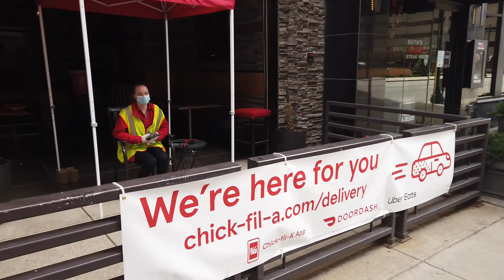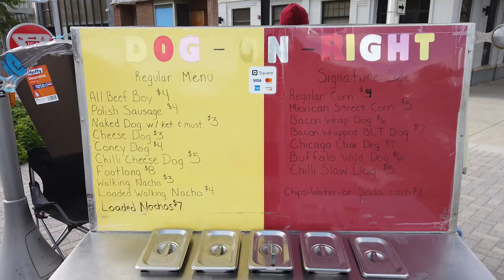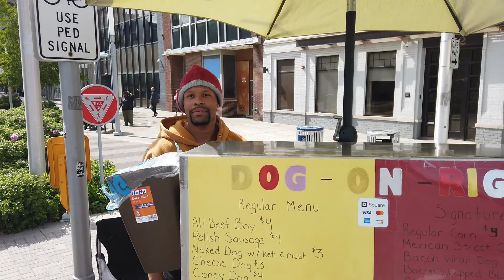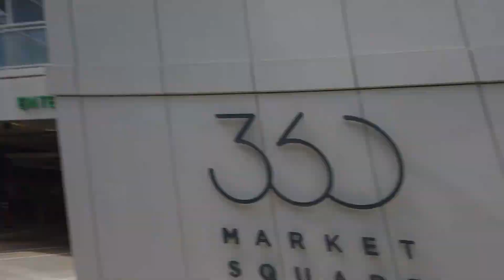Covid-19 Indy Week IX: Flyby Fundamentals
Sometimes I don’t recognize people when I’m riding by on my skateboard. Sometimes people don’t recognize me. When I’m not on the board, people I regularly see on the streets seem to recognize me even less.

I didn’t recognize 22-year-old homeless skateboarder, Dominique, without his skateboard when I ran into him last week. After what turned out to be a less than spectacular flyover view from the Circle, our paths crossed again while I was talking to one of his associates from the streets.

When we first met, he didn’t have any bearings in his skateboard wheels and was keeping them on with washers. A week or so later I gave him some bearings, but he lost his board to who he claims was a female officer with IMPD after he mouthed off to her. Since then, he says he’s lost a total of 4 boards to that same  officer.

While I’d love to get him another board, I don’t want to see him lose it in a couple days. A complete standard board, that someone as talented as Dominique would enjoy using, costs no less than $110.00 according to an employee at Minus Skate Shop. When I asked Dominique whether he’d be able to avoid getting it taken away again, should he get a new board, he promised wholeheartedly that he would stay away from where the officer, who he claims has confiscated every board, usually patrols.

I had been wondering what had happened to Dominique. We originally met on my 46th Birthday. That same week, I kept spotting a praying mantis at the Pan Am Plaza. I had almost run over the little guy during our first encounter, but managed to swerve around him at the last second. After a week of photo shoots and videos of him, he disappeared the day after my birthday which also happened to be the same day an old friend I had roomed with twice in my twenties passed away from throat cancer.

Dominique never spoke of family and said he couldn't remember a time when he didn’t live on the streets. He is charming and has the spark of someone who could accomplish great things with the proper support and guidance. But nearly two years after meeting him, he is living under a bridge on Washington Street just west of the Indian’s baseball diamond.

I wish I could do more for people, but at the end of the ride, I have to go home. I wish I could solve the problems of everyone and everything before returning to my so-called "normal" life with my family, but I don’t know how. For now, all I can do is lend an occasional helping hand, give a smile, and not treat people who live on the street like they pariahs.